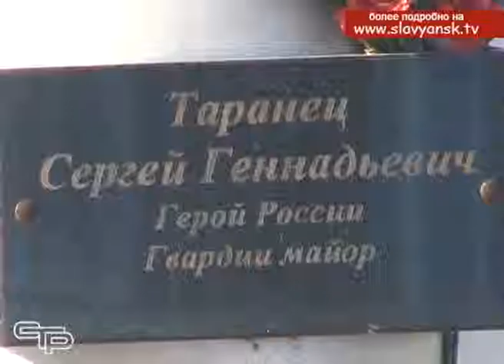Поисково просветительская экспедиция «Имя Кубани»